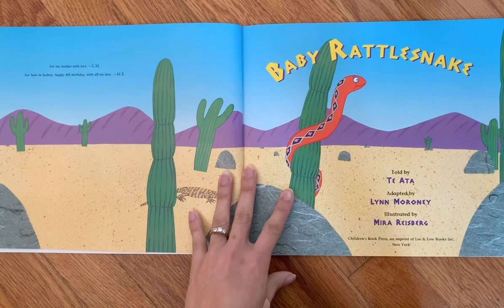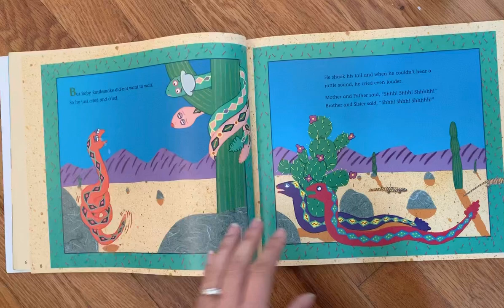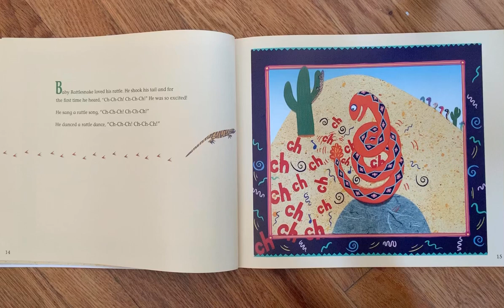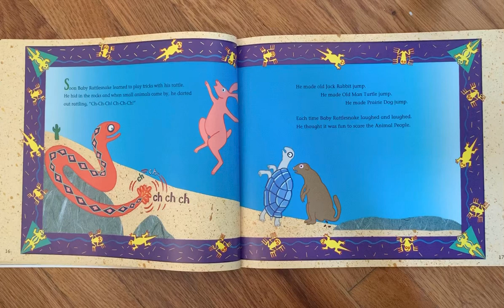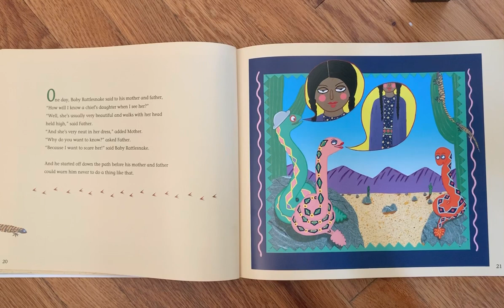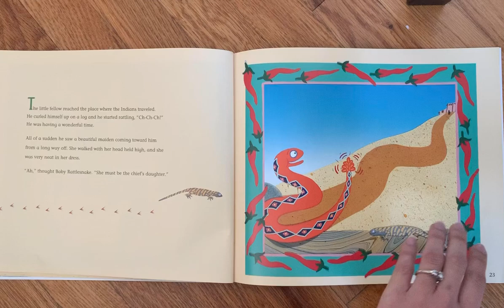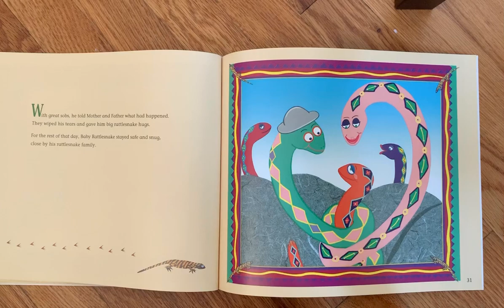Baby Rattlesnake by Te Ata, Adapted by Lynn Moroney, Illustrated by Mira Reisberg